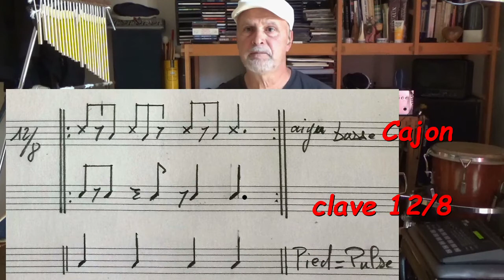Le Triangle : rythmes de base 4/4 et 12/8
Jouer du triangle sur du binaire et du ternaire accompagnés au pandeiro ,cajon, surdo et shaker. Explications en Français et démo .